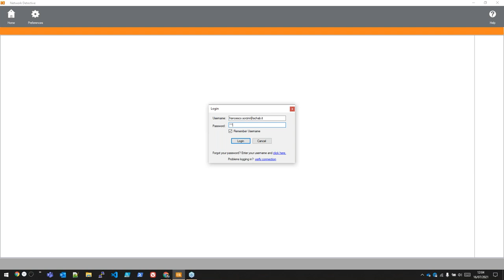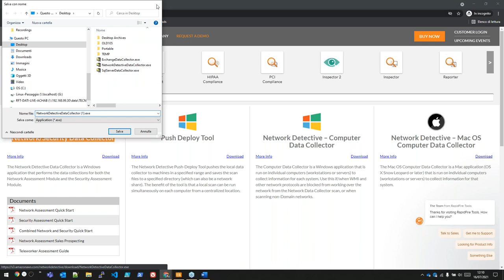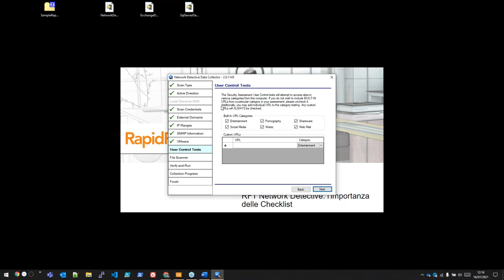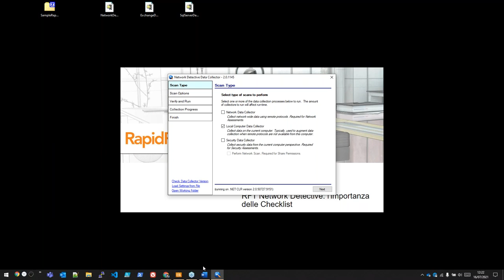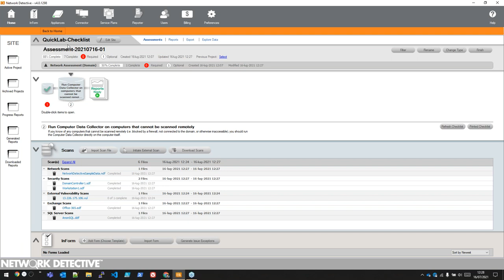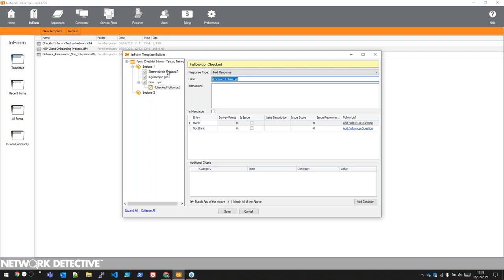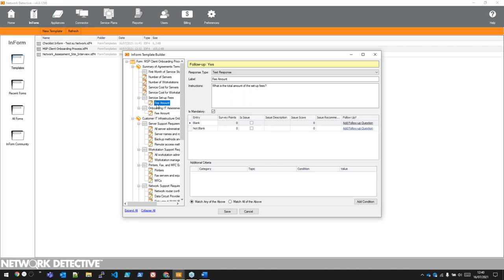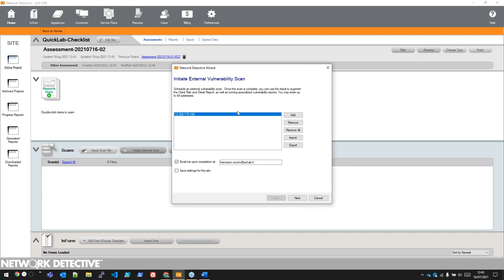RFT Network Detective: l'importanza delle Checklist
RapidFire Tools, attraverso il suo strumento Network Detective, può guidarti attraverso le varie attività da eseguire per ottenere report ricchi di informazioni (e non solo).
In questo Quick Lab abbiamo visto come gli strumenti di Checklisting integrati possono toglierti ogni dubbio e aiutarti a gestire gli audit consapevole di non aver trascurato nulla.